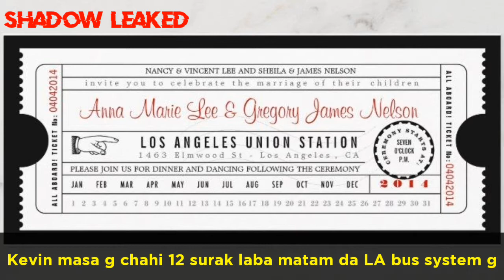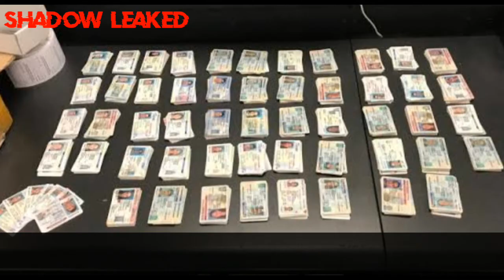Kevin Mitnick || Journey as a Black Hat Hacker || Manipuri || Shadow_leaked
This video is for Kevin Mitnick - The world's most dangerous hacker

Chapters:
0:00 Introducton
0:28 Mitnick Teenage
0:50 Computer Hacking
4:05 Books

Mathang video g suggestions leirasu comment twbirmmo